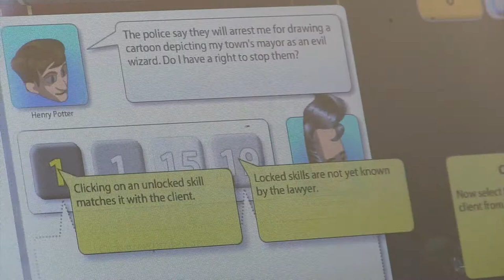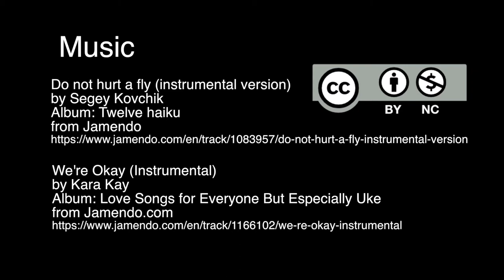iCivics Promo for GVI HD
This film was shot for GVI Productions in Washington, D.C. for iCivics.